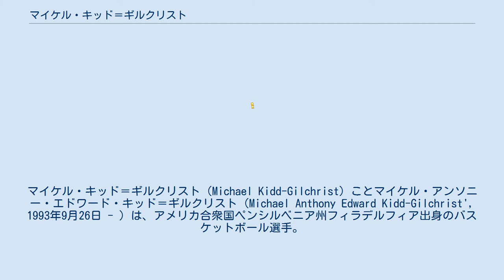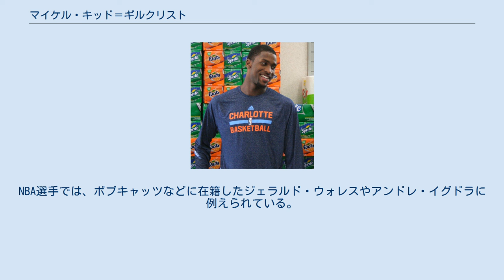マイケル・キッド＝ギルクリスト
マイケル・キッド＝ギルクリスト（Michael Kidd-Gilchrist）ことマイケル・アンソニー・エドワード・キッド＝ギルクリスト（Michael Anthony Edward Kidd-Gilchrist', 1993年9月26日 - ）は、アメリカ合衆国ペンシルベニア州フィラデルフィア出身のバスケットボール選手。
 2010年4月ケンタッキー大学に入学し、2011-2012シーズンに1試合平均11.9得点、7.4リバウンド、1.9アシストの成績を残した。
 2012年1巡目2位でシャーロット・ボブキャッツに指名され、NBAプレーヤーとなった。
 ボブキャッツ/ホーネッツ 2012年11月10日、キャリア初となる25得点12リバウンドのダブル・ダブルを記録し、ダラス・マーベリックス戦勝利に貢献した。
20歳以下で25得点以上12リバウンド以上を達成した選手は5人しかおらず、レブロン・ジェームズに次ぐ2番目の若さであった。
 2013年5月14日、2012–13シーズンオールルーキー2nd.チームに選出された。
 2014年、4年ぶり、チーム2回目のプレーオフに進出したが、1stラウンドで、ディフェンディングチャンピオンのマイアミ・ヒートにスイープされた。
 2015年8月26日、4年5200万ドルの延長契約を結んだ。
10月3日にオーランド・マジックとのプレシーズンゲームで右肩を負傷し、10月6日、手術を受け、2015-16シーズン全休の見込みとされていたが、2016年1月に、シーズン中の復帰を目指すために全体練習に復帰。
同月29日のポートランド・トレイルブレイザーズ戦でシーズン初出場したが、2月10日のインディアナ・ペイサーズ戦で再び右肩を負傷。
再手術となり、シーズン残り全試合欠場することになった。
 2020年2月8日、ホーネッツと契約のバイアウトに合意し、FAとなった。
 ダラス・マーベリックス ホーネッツからFAとなった3日後の2月11日、ダラス・マーベリックスと契約した。
 高い身体能力と213cmのウイングスパンを持つディフェンシブなスモールフォワード。
201cmながら果敢にリバウンド争いに参加し、攻守にわたって献身的にコートを走り回り、年齢に反して堅実なプレースタイルを身上とする。
しばしば速攻の第一線を駆け抜ける走力と高い跳躍力を活かしたダンクシュートやレイアップシュートで観客を沸かせるが、ジャンプシュートの精度他ハーフコートオフェンスのスキルについては課題が残る。
ジャンプシュートを打つ際に右肘を極端に内側に向ける奇抜なシュートフォームがその一因と指摘されており、往年の名シューターであり、シャーロット・ホーネッツのアシスタントコーチを務めるマーク・プライスにコーチングを受けたが改善は見られなかった。
NBA選手では、ボブキャッツなどに在籍したジェラルド・ウォレスやアンドレ・イグドラに例えられている。
 ディフェンスやリバウンドなどで積極的に動くせいか、怪我がちになってしまっている。